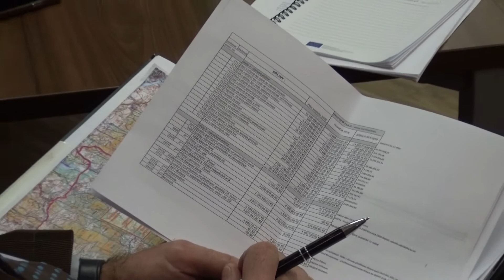Starosta Volar Vít Pavlík aktuálně, FullHD